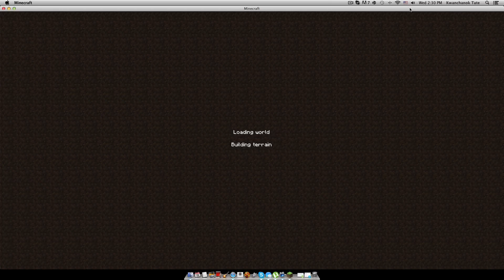Lucky Resources- HD Minecraft Hardcore #1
Have a minecraft video on hardcore survival hope you guys enjoy
Bringing more today and more in the future